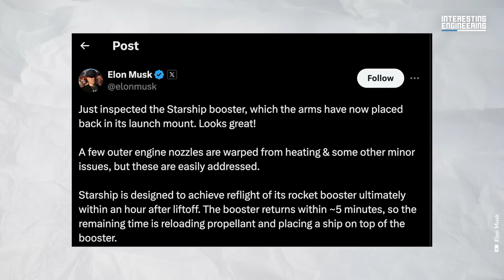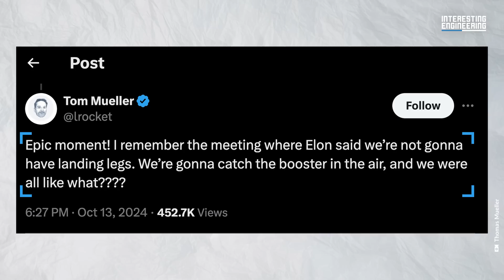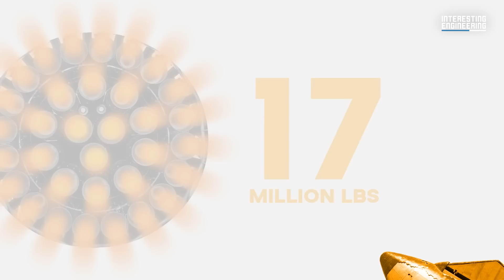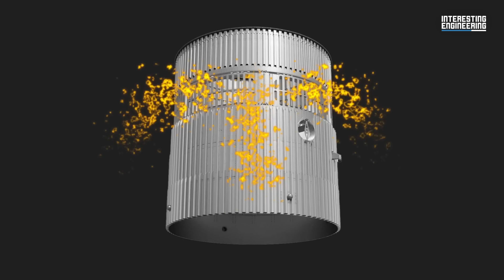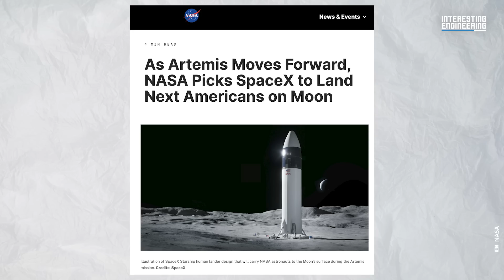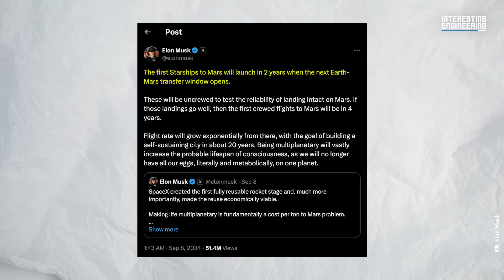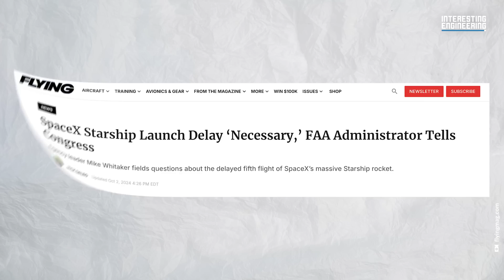How Elon Musk Got SpaceX So Far Ahead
On October 13, SpaceX achieved arguably the most impressive feat of engineering in history. What could catching the Starship booster mean for SpaceX? How will SpaceX push the limits of current spaceflight tech next?